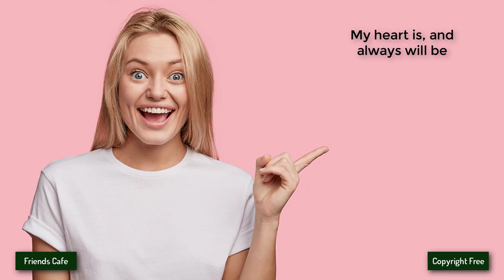[No Copyright Music] - Dizaro - Wiki Wiki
Other groups